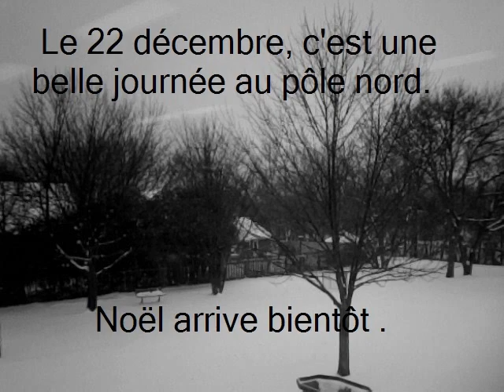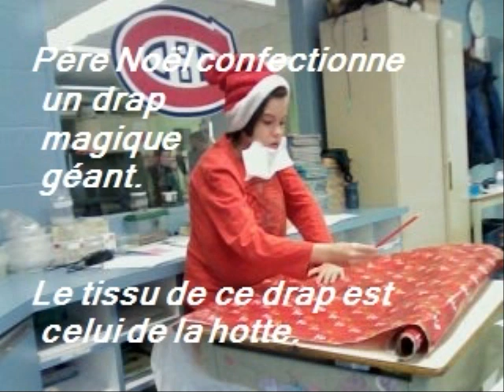Meera Gabriel Michelove fini